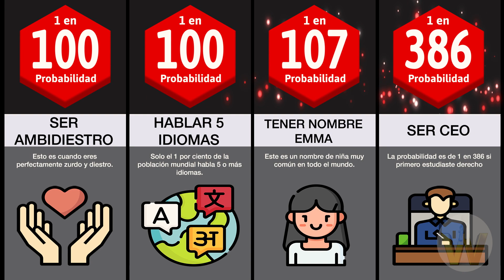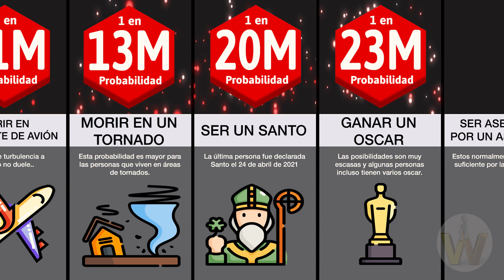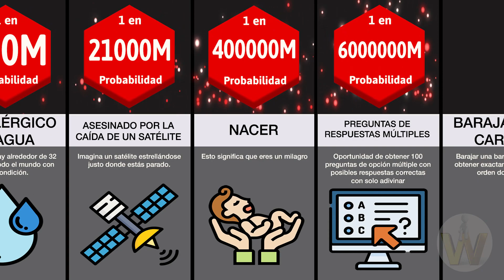🍀 ¡Cosas que probablemente nunca te Pasen! 🍀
Existen probabilidades de que nos pase algo positivo o negativo. Por ejemplo ganar la lotería o que te roben tu auto. Aunque estadísticamente es bajo, pero igual podría tocarte. Si quieres conocer las cosas que probablemente nunca te pasen.

Mira todo el video. ¡Si eres el afortunado de que tu sucediera, déjame un comentario y cuéntanos tu historia!

Este video no está hecho para ofender a nadie, tomar los datos como referencia y entretenimiento